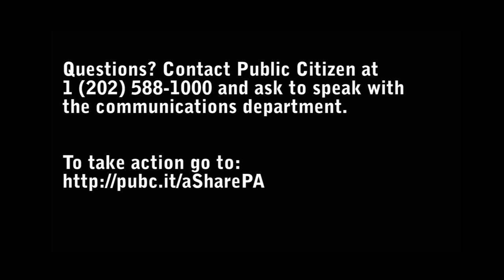Shareholder Protection Act Introduction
This is the introduction of the Shareholder Protection Act. Filmed on the Hill on July 13, 2011 featuring in this order: Senator Robert Menedez, Congressman Michael Capuano, Senator Richard Blumenthal, Congresswoman Anna Eshoo and Public Citizen Congress Watch division Deputy Director Lisa Gilbert.